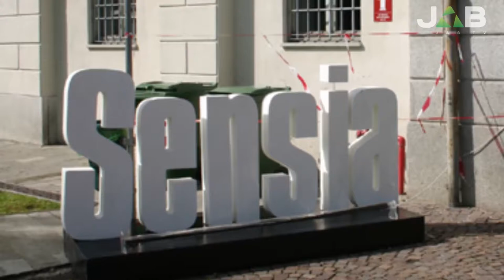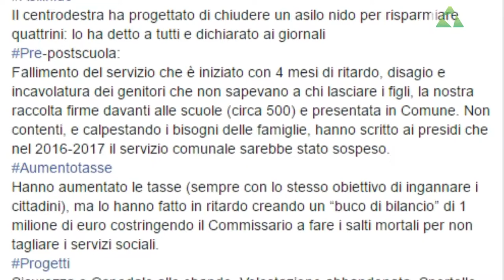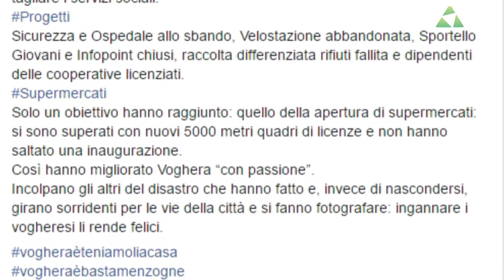Voghera. Azzaretti replica a Ghezzi: "non ci hanno dato il tempo di lavorare"